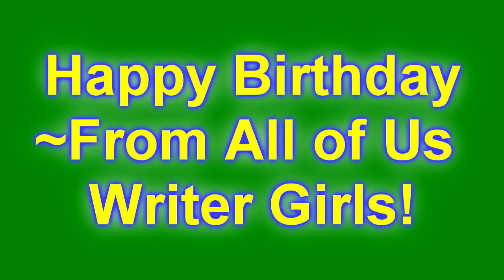Happy Birthday Anna!